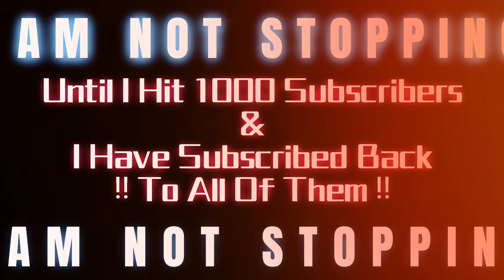If You're Human Til We Reach 1000 Let's